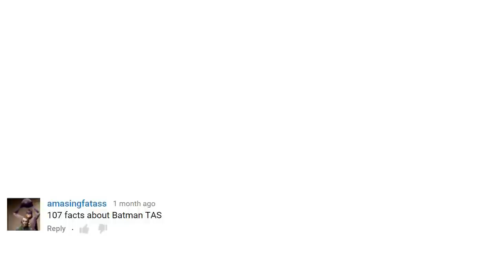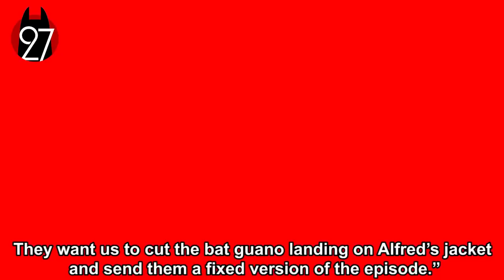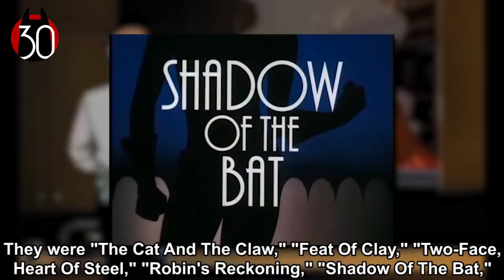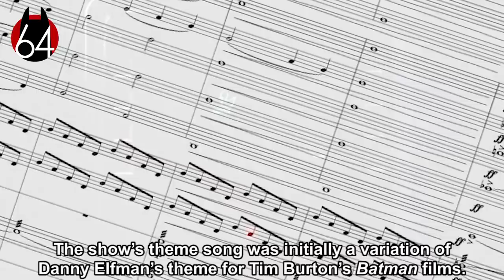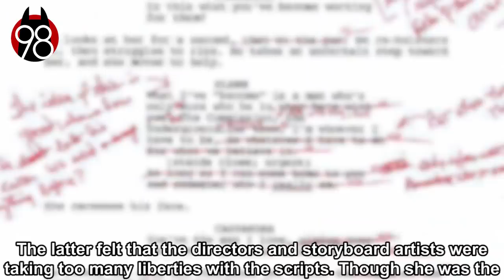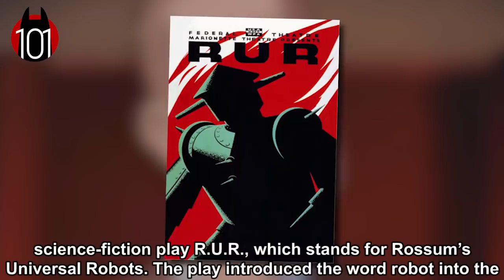107 Batman: The Animated Series Facts YOU Should Know! - Cartoon Hangover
Batman is one of the most popular superheroes in the world, and it's due partly to the multitude of incredible spin-off movies, television shows and cartoons that have continued the Dark Knight's legacy for so many years! And perhaps no series has been as cherished as "Batman: the Animated Series", which reimagined some of the original comic's most iconic stories while also providing enough original twists to stand on it's own. So get ready for blast from the past because ToonedUp has 107 Facts on "Batman: The Animated Series"!

Graphics and Edited by: Kristen Valdez & James Weber
Narrated by: Karem Moahmed (KSic Games)